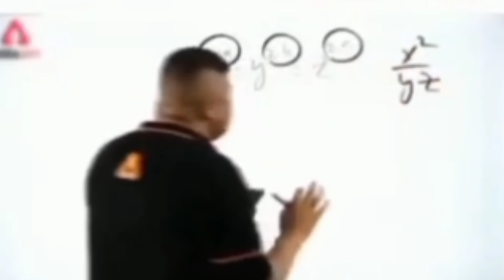Free Fire New Cobra Event | How Much Rewards In New Cobra Event Free Fire | Coming Date?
ignore tags:.
cr7
cr7 song
cr7 skills
cr7 free fire
cr7 vs alok
cr7 in free fire
cr7 in gold
cr7 in free
cr7 free kick
cr7 free fire ability
cr7 ff
cr7 goals
free fire
new elite pass
new character in free fire
new cr7 character in free fire
new cr7 event
chrono character free fire
chrono vs alok
cobra event free fire